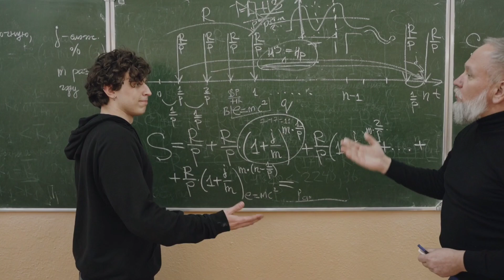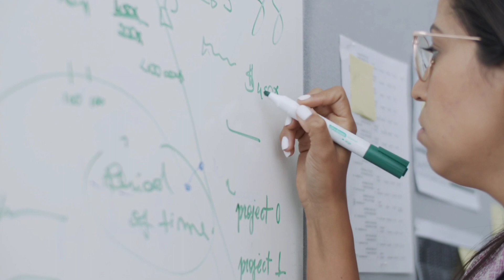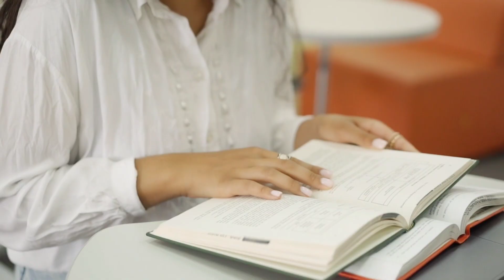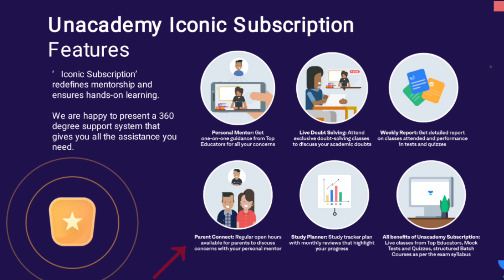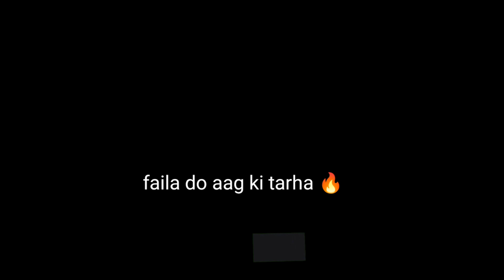study motivational video | motivational to study | exam motivation 2022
best motivational video for study student motivation padhai motivation hard study motivation

padhai karne ke 3 tareeke